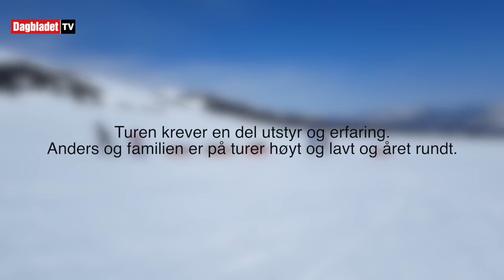Tar med seg barna til Galdhøpiggen. Her er tipsene hans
Forfatter og villmarksmann Anders Baumberger tar med hele familien på telttur på Galdhøpiggen i mai. Video: The Baumbergers og Thomas Rasmus Skaug / Dagbladet